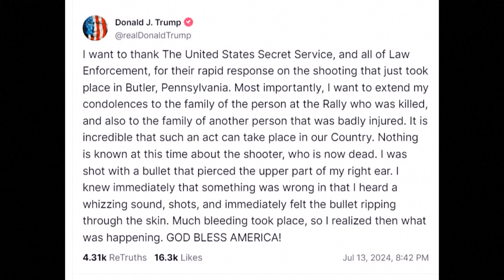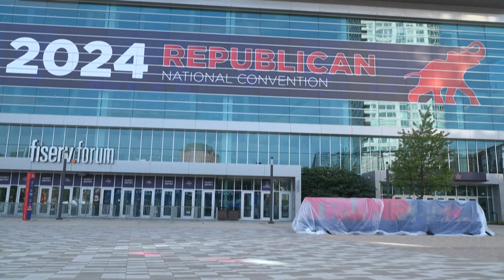Donald Trump, herido en una oreja en intento de asesinato